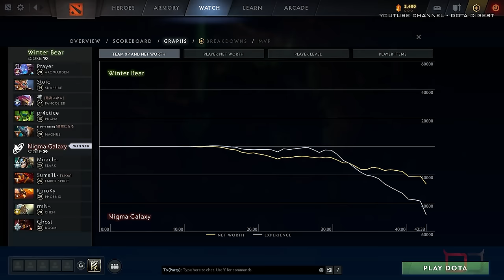NIGMA vs WINTER BEAR - MIRACLE- + SUMAIL! - BB DACHA DUBAI 2024 MENA QUALIFIERS Dota 2 Highlights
DOTA 2 NGX NIGMA vs WINTER BEAR - MIRACLE- + SUMAIL! - BB BTBOOM DACHA 2024 MENA CLOSED QUALIFIERS Dota 2 Highlights Tournament 2024 - MENA Semi Final
Commentary by Jeeves
Nigma Galaxy NGX Dota 2: Miracle-, SumaiL, Ghost, rmN-, KuroKy
Winter Bear Dota 2: Pastil, Mikey, KaChal, Jeezy, Stoic